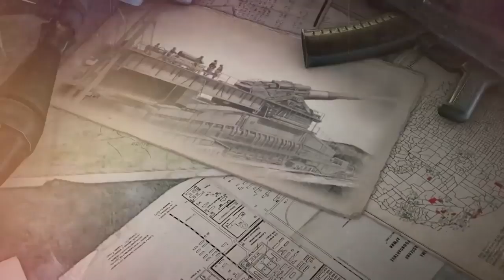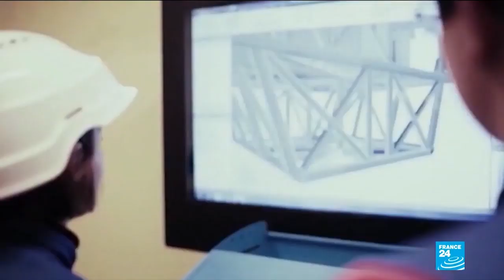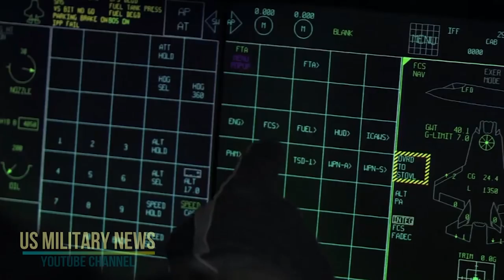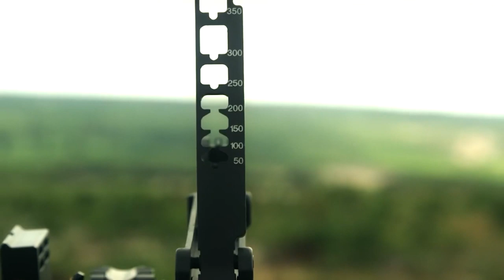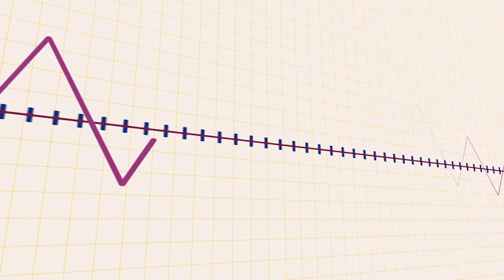Զինանոց /17․08․19 /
Ջուրն է իջնում Ֆրանսիական ռազմածովային ուժերի Բարակուդա դասի առաջին սուզանավը։ 100-մետրանոց ստորջրյա հսկան կրելու է թեւավոր հրթիռներ։
Նորագույն հրթիռների համաշխարհային մրցավազքում Միացյալ Նահանգների նոր հայտը։
Նոր համալրում ռազմաօդային եւ ռազմածովային ուժերում։
Հետևակի զինանոցի արդիական ու խելացի զինատեսակններն ու նոր սպառազինությունը, լազերային հայտնաբերումից մինչ 3դ զրահաբաճկոն։
Եվ վերջում, ավանդույթի համաձայն, անօդաչուների համաշխարհային զինանոցի ու դրանց խոցման նորագույն միտումների մասին։ Իրանական հարվածային անօդաչուներից մինչեւ հակադրոնային հրացան։